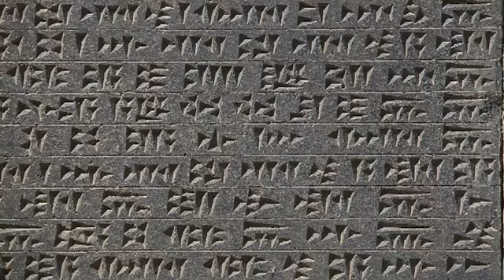Güzel Van Tanıtım Videosu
Van Videoları
En güzel Van videoları
Van, Türkiye